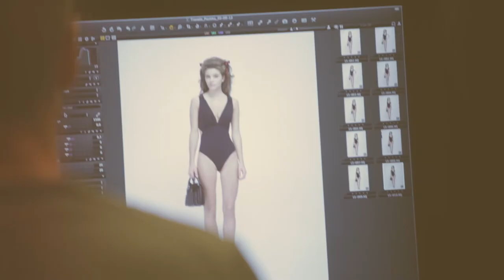PAULE KA Spring Summer 2013 by CarolineDaily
PAULE KA Spring Summer 2013 show shot by CarolineDaily during Paris Fashion Week